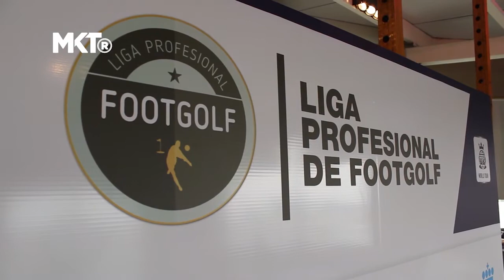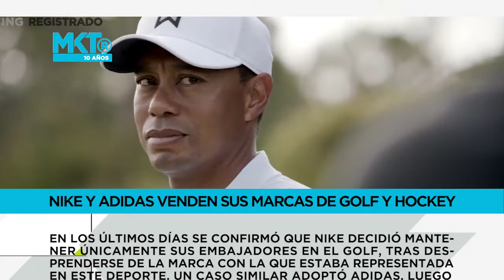Marketing Registrado - Shimano, Footgolf, lo mejor de la semana